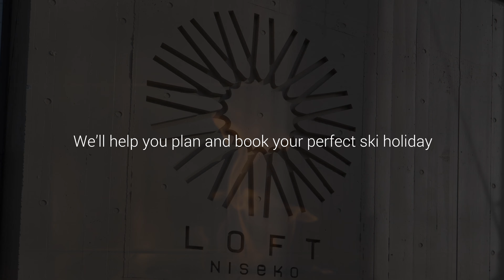Loft Niseko - Middle Hirafu, Niseko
Loft Niseko is a boutique block of chic luxury apartments like nothing else in Niseko.

Loft Niseko offers discerning ski travellers a taste of high class New York or Hong Kong city chic in the serene snowbound setting of Niseko. Dedicated concierge service and drivers mean no part of the village is out of reach, with local expertise just a phone call away.